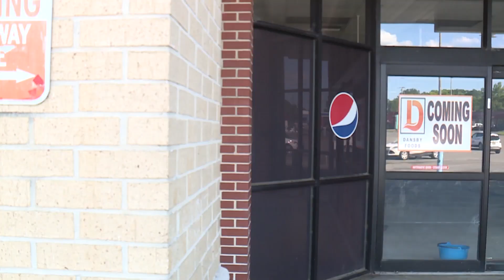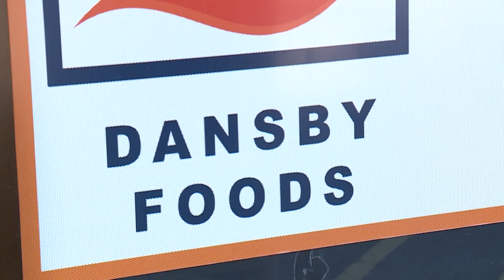New, black-owned grocery store plan to open in west Birmingham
A new, black-owned grocery store is set to open in west Birmingham off of Bessemer Road. According to a news release from The Ultimate Fan, Dansby Foods will take over the old Winn-Dixie supermarket location that closed in 2018. Karlos Dansby, a Birmingham native and 14-year NFL veteran linebacker, is the Chairman and CEO of Dansby Foods. Dansby wasn't available for an interview Monday due to a busy schedule, so we talked to people who live near the old supermarket who say they're excited about this new opportunity. Dansby Foods plans to open later this year.

Dansby Foods has worked with I Care Alabama to give out thousands of boxes of free, healthy food to people who live in the Magic City.  They will be giving out more free food on July 4th and August 15th starting at 9 a.m. at 220 Bessemer Road in Birmingham.